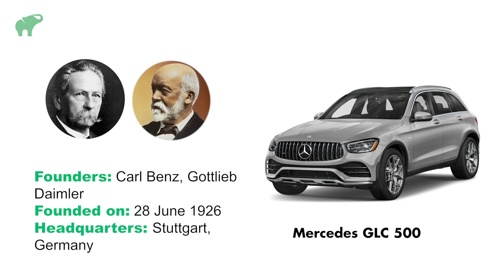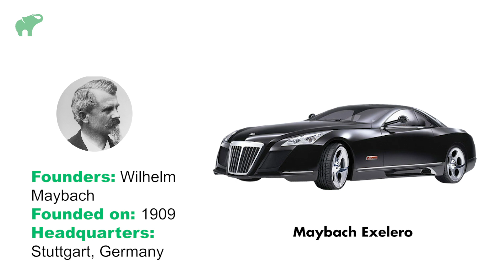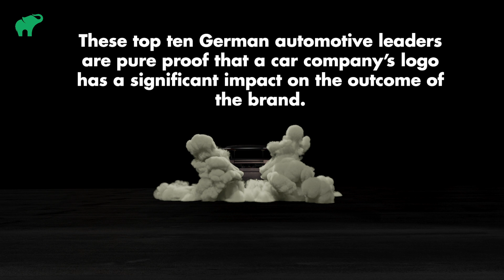10 Famous German Car Whose Logos Totally Changed | Then & Now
In this video, we’re looking at the:
🇩🇪 Logos of Germany's most iconic car brands,
🇩🇪 See how these famous German car logos look now and how they looked in the beginning.

While you will probably recognize all of the contemporary logo versions, many of their original counterparts are still tricky to identify.

⏱️ Timestamps:
0:03 - Introduction
0:33 - Audi logos
0:38 - Audi history
0:41 - Mercedes logos
0:44 - Mercedes history
0:49 - BMW logos
0:52 - BMW history
0:55 - Volkswagen logos
0:59 - Volkswagen history
1:02 - Porsche logos
1:06 - Porsche history
1:09 - Opel logos
1:14 - Opel history
1:17 - Maybach logos
1:22 - Maybach  history
1:26 - Borgward logos
1:29 - Borgward history
1:32 - Gumpert logos
1:36 - Gumpert history
1:40 - Smart logos
1:44 - Smart history
1:48 - Drivers love German engineering and Performance

Content Director - Sanchita Sairang-Kshatriya
Editor - Pranali Awale
Social Team - Goldy Raghunath

FACT CHECK: We strive for accuracy and fairness. ELLORA SOCIAL reviews and updates its content regularly to ensure it is complete and accurate.